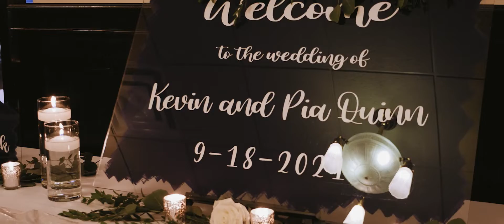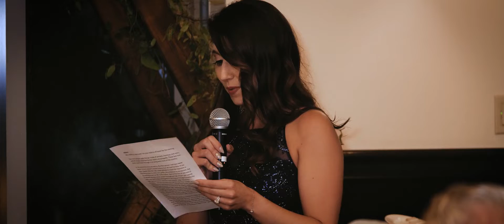Wedding Video | Olimpia + Kevin | Lombard, Illinois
Wedding Ceremony Venue: Harry Caray Banquets in Lombard, Lombard, Illinois
Wedding Reception Venue: Harry Caray Banquets in Lombard, Lombard, Illinois
Wedding Photography: Henington Studios
Wedding Planning: Wedicity Wedding Day Detailing
Wedding Sound: Spinnin' Discs